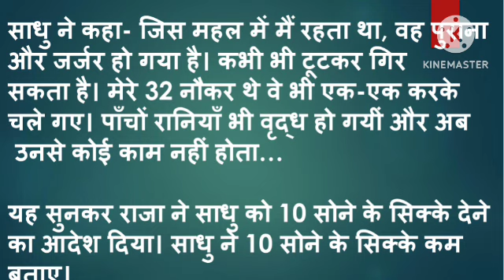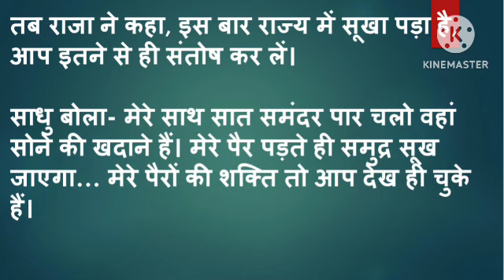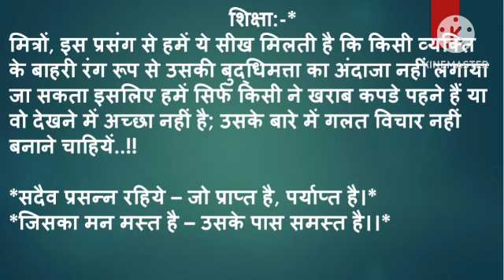साधु की कहानी / जीवन की सच्चाई